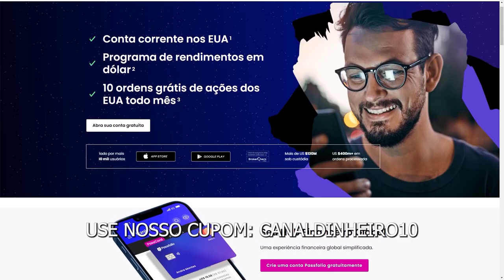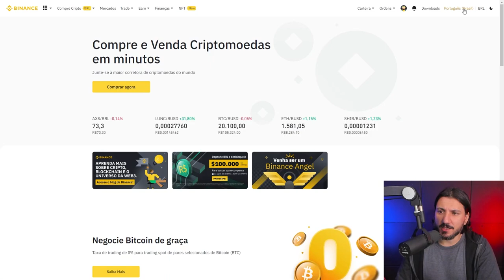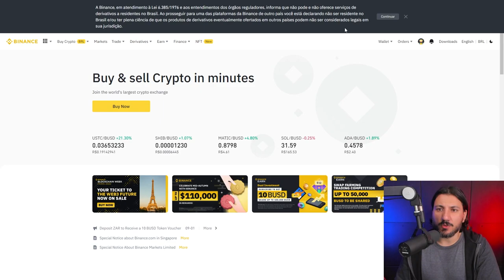BINANCE EMITE ALERTA PARA CLIENTES SOBRE SERVIÇO DE DERIVATIVOS